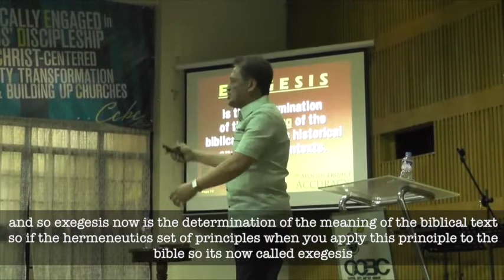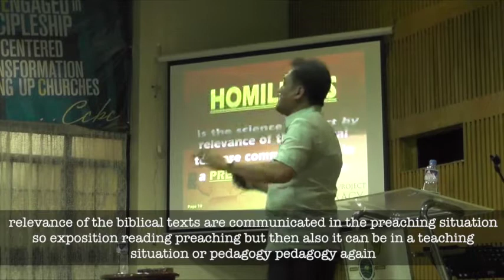04 AP Short Clips Exposition 1 2